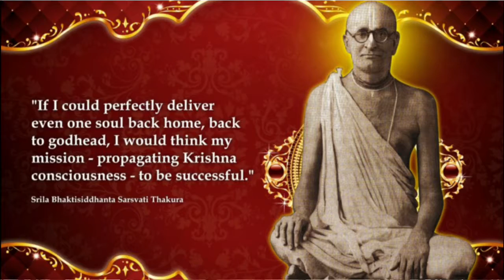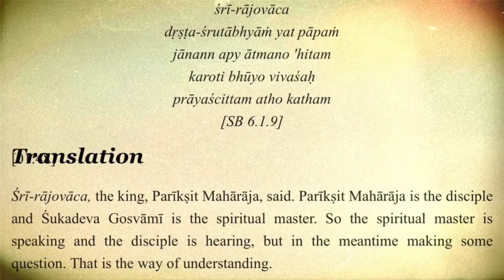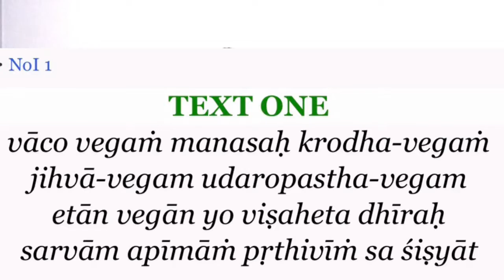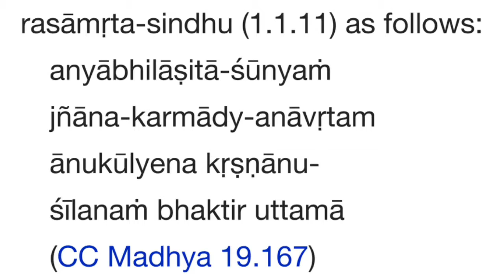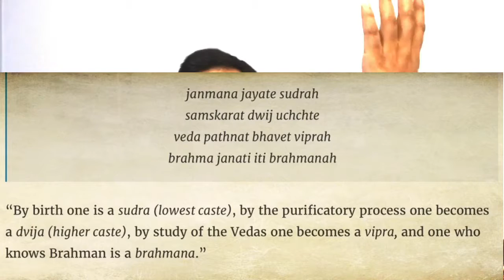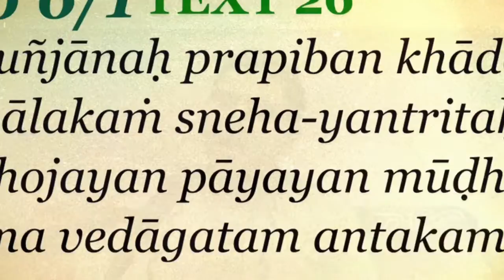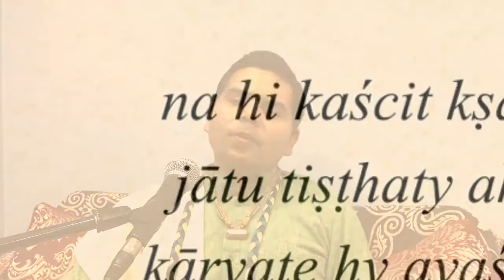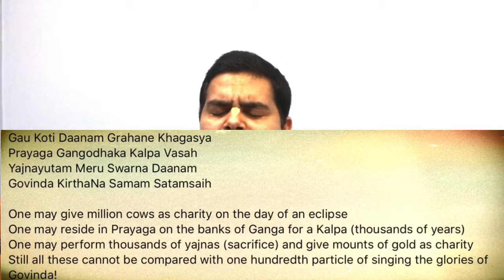Ajamil Katha Summarised Part 1 by Achal Krishna Das